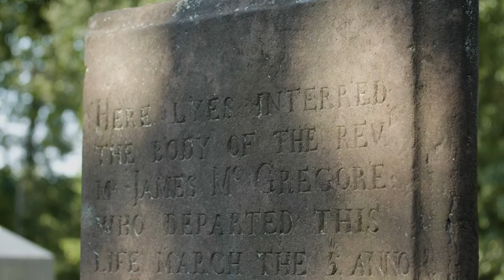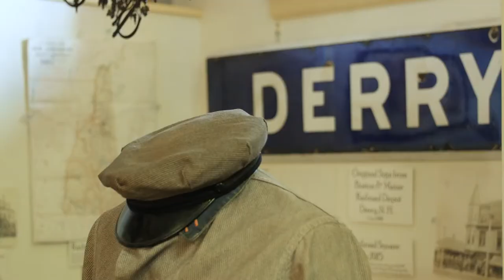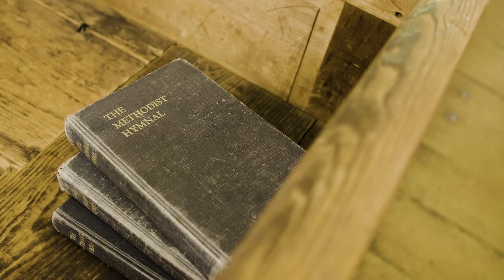From Londonderry (Ulster) to Londonderry (New Hampshire)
The early Ulster-Scots settlers in America often named their settlements after the places they left behind in Ulster. These endure to this day, with many towns and cities in America and Ulster sharing place names. This video tells the story of one of such link - Londonderry, New Hampshire.